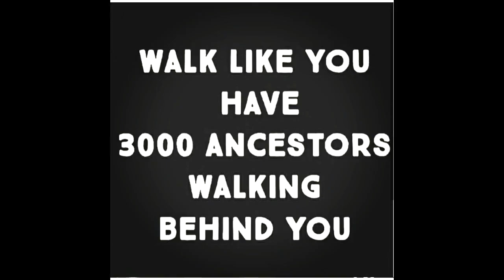Moyo yavo yakaoma: African mbira and drums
Incredible song during Chivanhu gathering really beautiful.
 In our Ancestors we are bound strong spiritually.